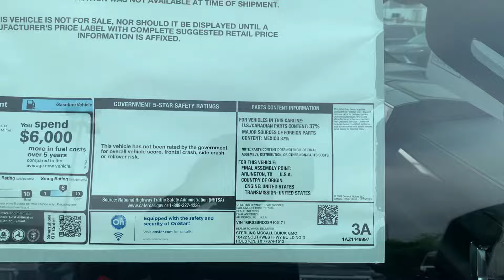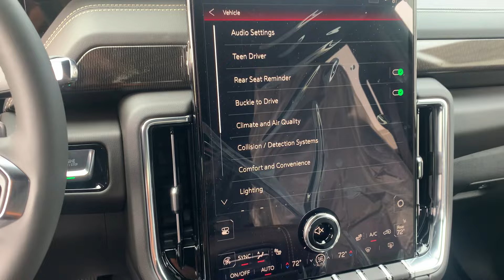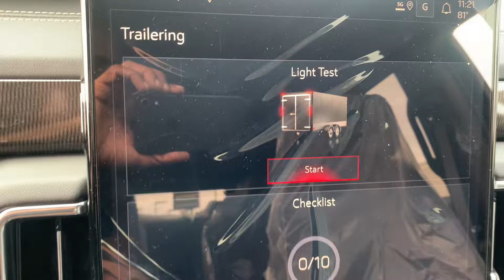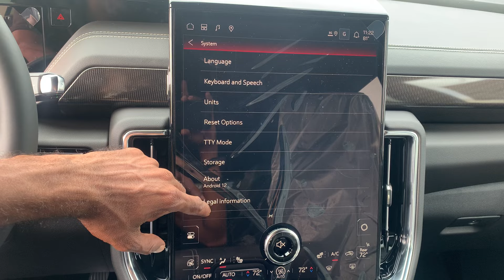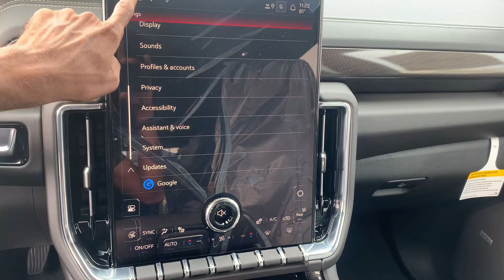New beast 2025 GMC elevation jet black review